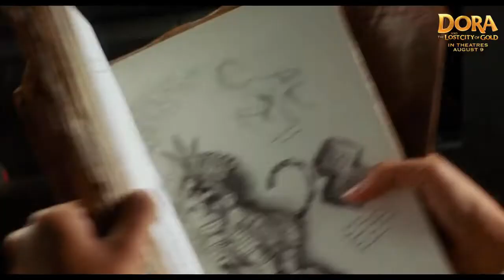NAJLEPSZE ZWIASTUNY / TRAILERY FILMOWE - SIERPIEŃ 2019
Lista zwiastunów filmowych na sierpień 2019 roku w opisie.
1. Szybcy i wściekli: Hobbs i Shaw                   00:00:00
2. Toy Story 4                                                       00:02:01
3. Pewnego razu... w Hollywood                       00:03:52
4. Świat w ogniu                                                  00:05:33
5. Dora i Miasto Złota                                         00:06:33